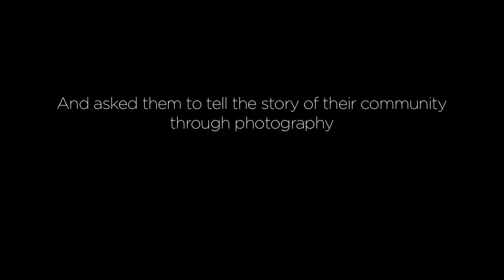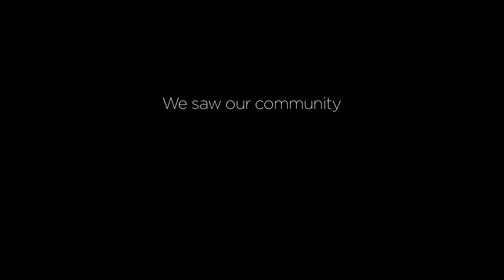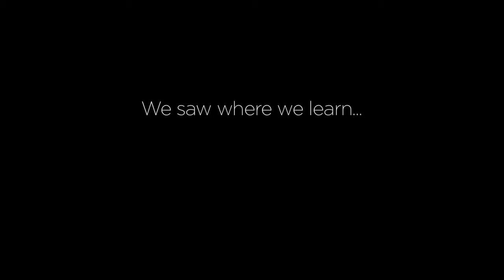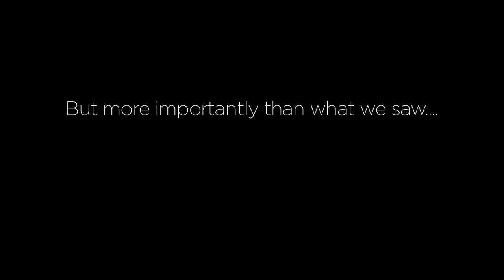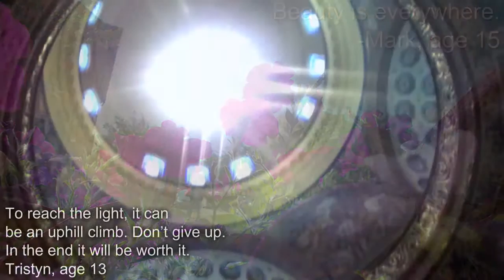Cole County MO PhotoVoice 2015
PhotoVoice gives youth cameras, and lets them capture their world through photography. The vision of PhotoVoice is for a world in which no one is denied the opportunity to speak out and be heard.